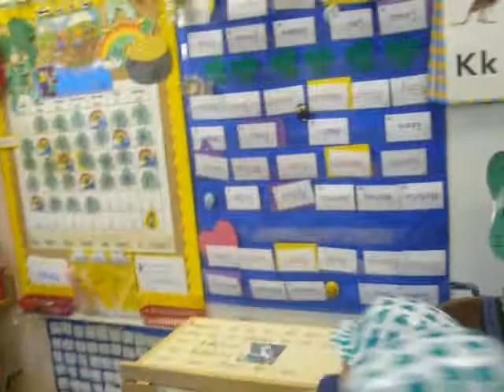leprechaun show 2010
andy's school